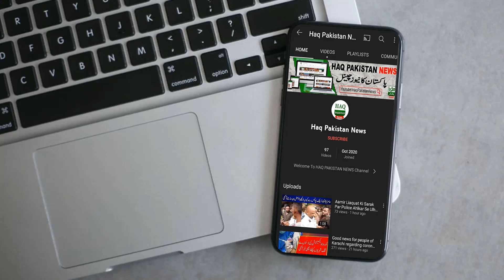Karachi Port Qasim Road Near National Highway Road Petrol Pump Police FB Area Mobile Snatching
Port Qasim Road Near National Highway Road Be Petrol Pump Karachi Police FB Area Awam ,
Petrol Pumps Ko Khulay Aam Lota Ja raha hai ,
Awam Ki Qemti Saman Cash Or jan se Hath dhone Per majboor hein ,
کراچی میں ایک اور افسوس ناک واقعہ، ڈکیتی کی وارداتوں میں مزید اضافہ، دن دہاڑے ڈاکوؤں نے پیٹرول پمپ کو لوٹ لیا، آپ کو بتاتے چلیں کہ کراچی میں پورٹ قاسم کے قریب دن دہاڑے 2 ڈاکوؤں نے پیٹرول پمپ لوٹ لیا۔ 2 مسلح ڈاکو پیٹرول پمپ پر کیشیئر اور دیگر افراد سے رقم لوٹ کر فرار ہوگئے۔ واردات کی سی سی ٹی وی فوٹیج میں دیکھا جا سکتا ہے کہ ایک ڈاکو نے کیشیئر سے لوٹ مار کی جب کہ دوسرا کلاشنکوف لیے کھڑا رہا۔ دوسری
جانب فیڈرل بی ایریا میں پولیس پر حملے کی ویڈیو بھی سامنے آئی ہے جس میں 3 موٹرسائیکلوں پر سوار 5 ملزمان کوفائرنگ کرتے دیکھا جاسکتا ہے۔ ملزمان کی فائرنگ سے ایک پولیس اہل کار اور 2 راہگیر زخمی ہوئے تھے۔

کراچی میں ڈکیتی کی وارداتوں میں مزید اضافہ، شہری پریشان

دن دہاڑے ڈاکوؤں نے پیٹرول پمپ کو لوٹ لیا، مالکان لٹ گئے

پورٹ قاسم کے قریب دن دہاڑے 2 ڈاکوؤں نے پیٹرول پمپ لوٹ لیا

ایک ڈاکو نے کیشیئر سے لوٹ مار کی، دوسرا کلاشنکوف لیے کھڑا رہا

فیڈرل بی ایریا میں پولیس پر حملے کی ویڈیو بھی سامنے آگئی

3 بائیکس پر سوار 5 ملزمان کو فائرنگ کرتے دیکھا جاسکتا ہے